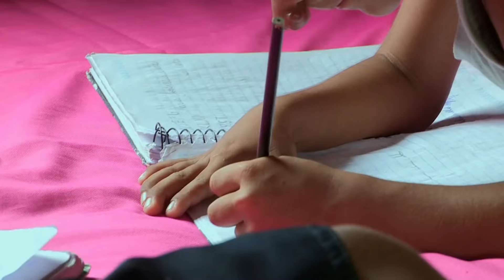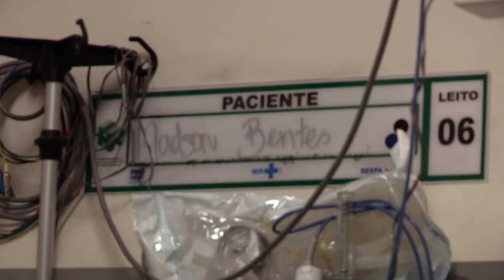Pacientes com caroços que impressionaram os médicos | Meu Corpo, Meu Desafio | Discovery Brasil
Especialistas vão enfrentar grandes desafios para tratar caroços enormes no corpo destes pacientes, realizando esforços com o objetivo de melhorar a aparência e garantir uma melhor qualidade de vida para cada um deles.